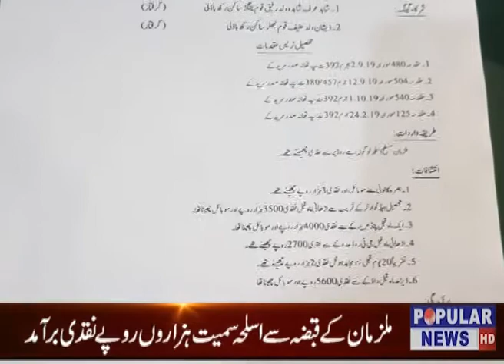HEADLINES 3 PM NOV 26